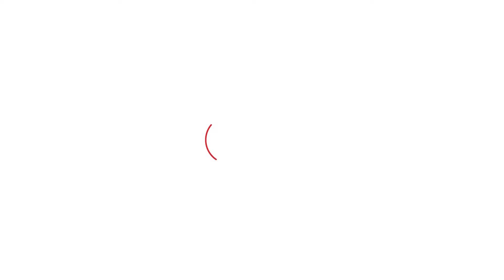15 दिन 45 रैलियां, AAP ने उड़ाया गर्दा, अब कितनी सीटें देंगे Haryana वाले?। Haryana Tak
आम आदमी पार्टी ने हरियाणा में 15 दिन में 45 जनसभायें करके इतिहास रच दिया है. आम आदमी पार्टी का दावा है कि पहले कभी कोई भी पार्टी इतनी रैलियां नहीं कर पाई और ना कोई पार्टी भविष्य में भी ऐसा नहीं कर पाएगी। पार्टी ने हरियाणा में एक ही दिन में 4 और 7 जनसभायें भी की। पार्टी का दावा है कि आम आदमी पार्टी के अलावा कोई अन्य पार्टी ऐसा नहीं कर सकती।